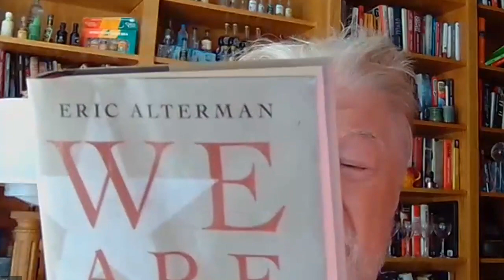Eric Alterman's We Are Not One: A History of America's Fight Over Israel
Eric Alterman's We Are Not One: A History of America's Fight Over Israel is a very timely, critical examination of how the "pro-Israel" side has dominated public discourse in the US  to the point that  for many decades only one side of the argument could be heard by all but the most specialized of audiences.

Today that has changed considerably, and Israel is at the center of ferocious debate in a multi-sided argument characterized largely by intense emotion, character assassination and an insistence on rewriting history, with a commitment to emotional “certainties” that have little patience for the complexity of the history that they evoke.

Thursday 11 am the FPA hosts Alterman on his book and dissects the current mismatch between the US/Israel relations while exploring how Israel loses support from American Jews as it gains support from GOP Christian fundamentalists.

Alterman is contributing writer to the Nation and to The American Prospect. In the past, he has been a senior fellow of the Center for American Progress, the World Policy Institute and The Nation Institute, a columnist for Rolling Stone, Mother Jones, The Guardian, The Daily Beast, MSNBC.com, The Forward, Moment and the Sunday Express (London) as well as a contributor to The New Yorker, The Atlantic and Le Monde Diplomatique, among other publications.